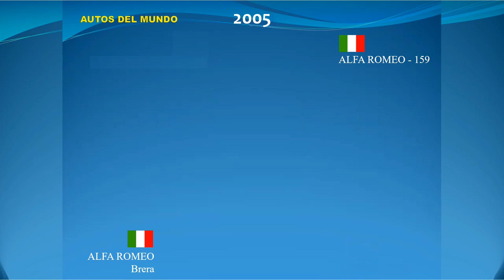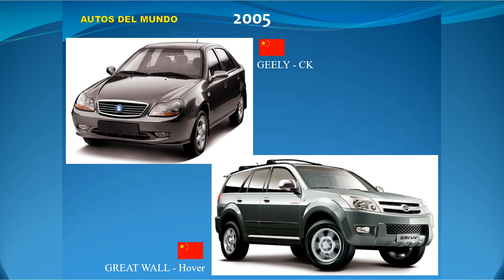Autos del mundo, modelos de 2005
Una completa selección de modelos de automóviles, que se comenzaron a fabricar en el año 2005.